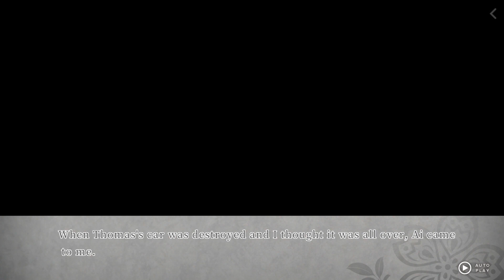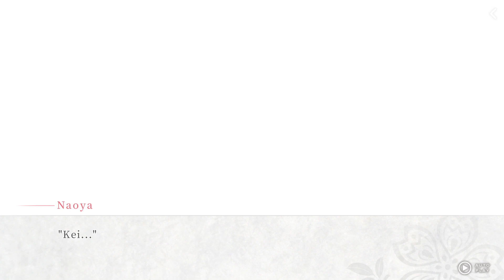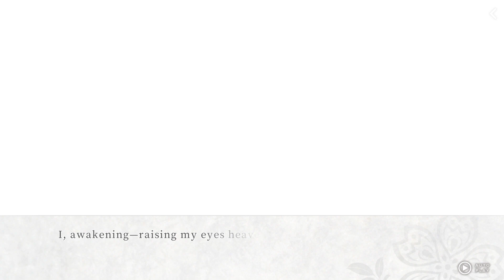Sakura no Toki Chapter V Ending Scene Part (3/4) | English | Machine Translated with ChatGPT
Machine translated using ChatGPT gpt-3.5-turbo model.